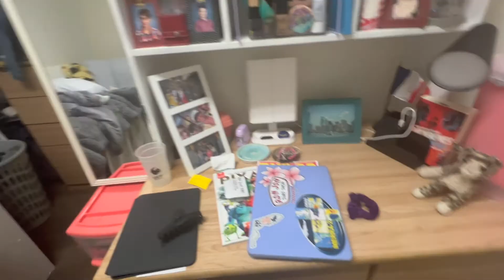moving vlogs pt 4 | i moved in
so this one is a bit late and a little short, but i promise more content is coming soon, just had to adjust to college life! but i finally moved in, so i hope you enjoy this video!!